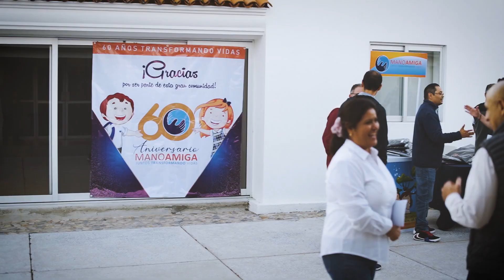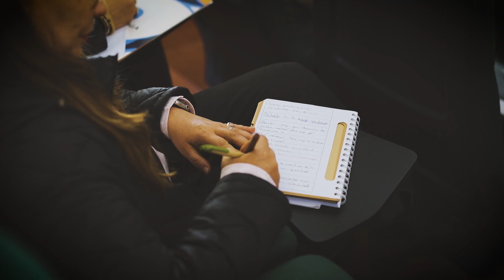Seminario de Directores Mano Amiga 2024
Del 18 al 23 de febrero se llevó a cabo el Seminario de Directores 2024 de la Red de Colegios Mano Amiga, en el Centro de Retiros Santa María del Lago en Chapala, Jalisco.

Participaron los 20 directores de los colegios Mano Amiga de México y el director del colegio de Guatemala, así como colaboradores de las oficinas centrales.